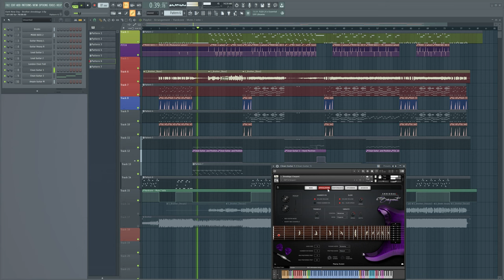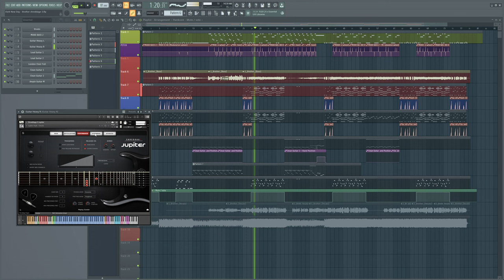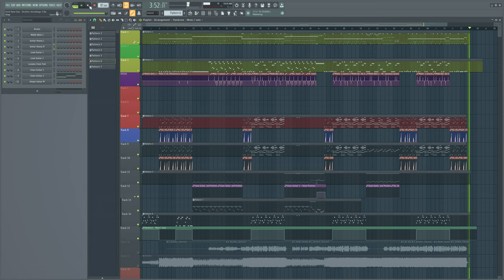Dark New Day - Brother (FL STUDIO INSTRUMENTAL COVER / SHREDDAGE 3 / MODO BASS 2)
Dark New Day - Brother - FLP / MIDI Files + HQ WAV DOWNLOAD

Software / Plugins / Instruments :
- Shreddage Drums
- Shreddage 3 Serpent
- Shreddage 3 Jupiter
- MODO BASS 2
- Otto Audio II II II II
- Guitar Rig 6
- Neutron 4
- Ozone 10

::::: LYRICS :::::

Once upon a time I knew everything
When I stop to think back on everything
It all runs away like a memory (like a memory)
Once there was a picture of a happy place

But I always keep thinking
What a great place to leave

I'd trade it all
To have you all here with me

Father, when you coming by?
Mother, leave the light on again
Sister, with someone, somewhere, somewhere
Brother, brother, brother

Trailer park heaven was a dream to me
'Cause we had it figured out
Simple and not jaded
There was a promise of a brighter day
But soon it would all fade out

Brother, brother, brother

When it's something we love that keeps us away,
Well it costs even more and it's so much to pay

Brother, brother, brother
Brother, brother, brother
Brother, brother, brother